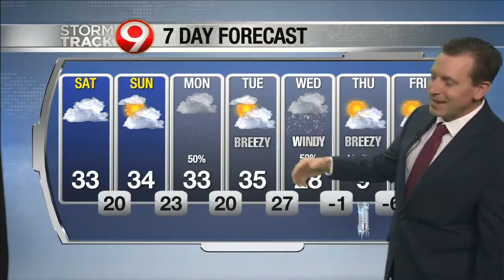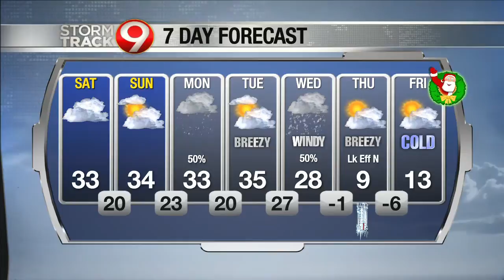Evening Weather 12/18/2020